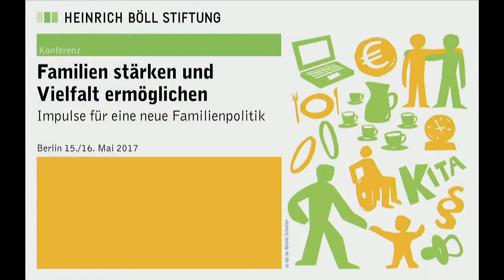Teilhabe von Kindern aus Familien in prekären Lebenslagen (5/6)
Politisches Podium: Teilhabe von Kindern aus Familien in prekären Lebenslagen

mit:
- Katrin Göring-Eckardt MdB, Bündnis 90/ Die Grünen
- Thomas Krüger, Präsident des Deutschen Kinderhilfswerkes
- Holger Bonin, Institut zur Zukunft der Arbeit
- Karin Jurczyk, Deutsches Jugendinsitut

Moderation: Leonie Seifert, Journalistin, Die Zeit

In Kooperation mit: Deutsches Kinderhilfswerk

Die Förderung von benachteiligten Kindern und Jugendlichen gehört zu den zentralen Aufgaben des Staates, die sich aus den Einzelrechten der jungen Menschen, wie sie auch in der UN-Kinderrechtskonvention verankert sind, und dem Sozialstaatsprinzip ableitet. Dafür braucht es eine geeignete Infrastruktur und soziale Dienstleistungen, und zwar auf allen föderalen Ebenen und in allen Bereichen. Auch der Bund hat über seine Gesetzgebungs- und Eingriffskompetenzen für die Rechte armutsbetroffener junger Menschen Sorge zu tragen. Wir diskutieren darüber, wie das im föderalen System gewährleistet und umgesetzt werden kann.

Über die Konferenz: "Familien stärken und Vielfalt ermöglichen
- Impulse für eine neue Familienpolitik"

Die Zukunft der Familie ist bunt. Mit zunehmender Vielfalt der heutigen Solidarbeziehungen verändert sich auch die Politik, die diese Solidarbeziehungen in den Blick nimmt. Dabei besteht die aktuelle Herausforderung mehr denn je darin, den Zusammenhalt der Gesellschaft unter den Bedingungen zunehmender sozialer Differenzierung auch mit den Möglichkeiten der Familienpolitik zu gewährleisten. Dafür braucht es wirtschaftliche und politische Rahmenbedingungen, die es Menschen ermöglichen, die Entwicklung von Kindern zu fördern, Generationensolidarität zu leben und Fürsorge für andere als Teil der eigenen Lebensperspektive zu leben.

Jedes Jahr rufen die Vereinten Nationen am 15. Mai den Internationalen Tag der Familien aus. Der Tag soll das Bewusstsein dafür schärfen, die Familie als grundlegende Einheit der Gesellschaft wahrzunehmen und zu unterstützen. Wir nehmen den Tag zum Anlass, um auf der Familien-Konferenz die Stellschrauben und Maßnahmen einer nachhaltigen und gerechten Politik für Familien in den Blick zu nehmen und zu diskutieren.